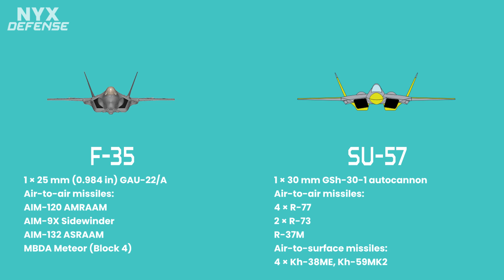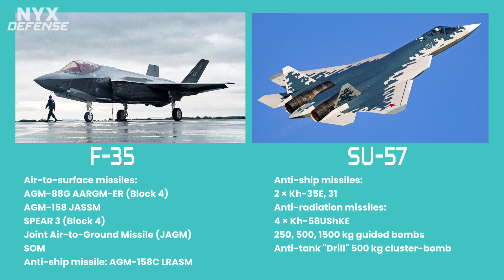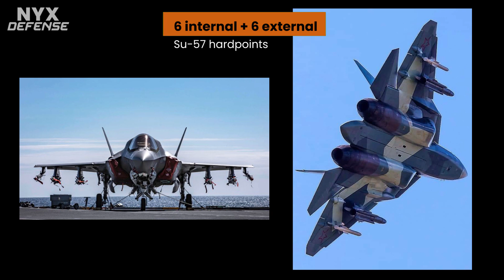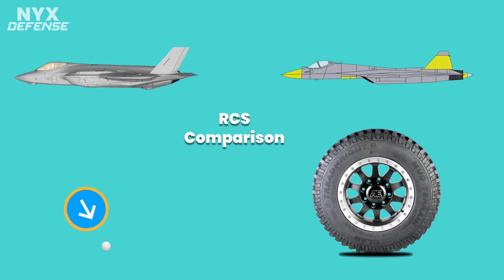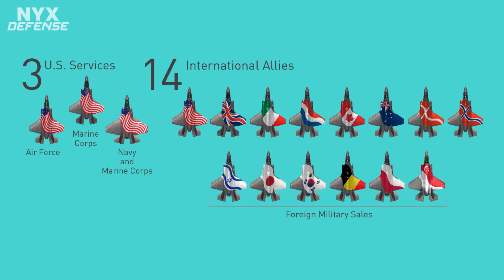F-35 VS Su-57 Comparison | Advanced 5th Generation Fighter Jets | 2021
The Lockheed Martin F-35 Lightning 2 and Sukhoi Su-57 are both 5th generation, advanced stealth aircraft, designed and developed for the next generation war. In this video we compared the F-35 and Su-57 in terms of long range and close combat scenarios.